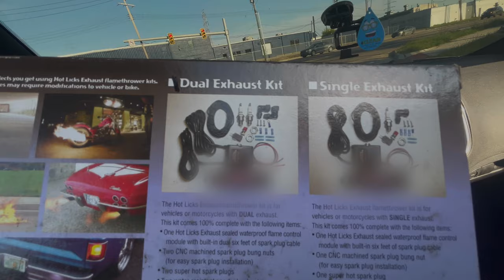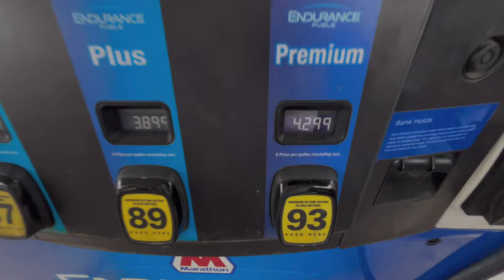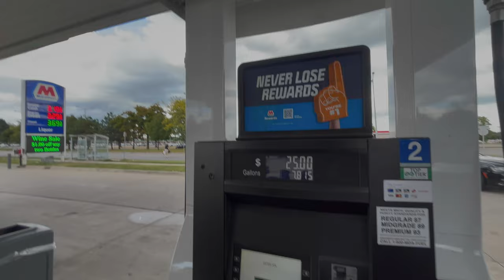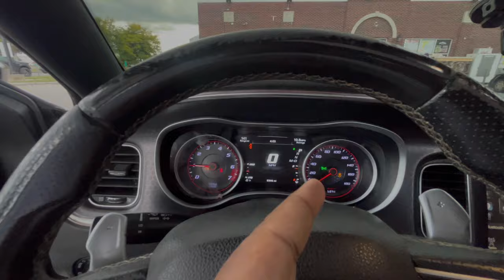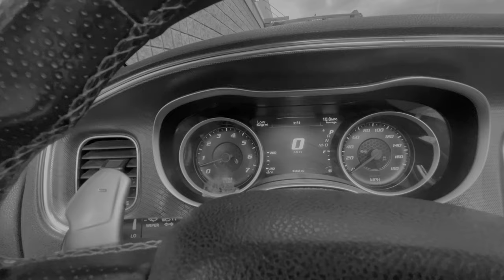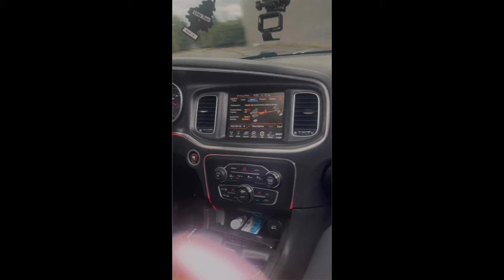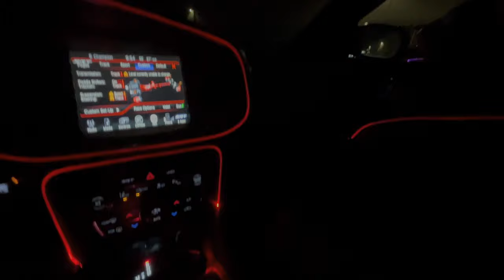MAKING MY SRT 392 SHOOT FLAMES *NO TUNE*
MAKING MY SRT 392 SHOOT FLAMES

                                                 GET TINTED
                                     27518 Warren Rd Westland, Michigan